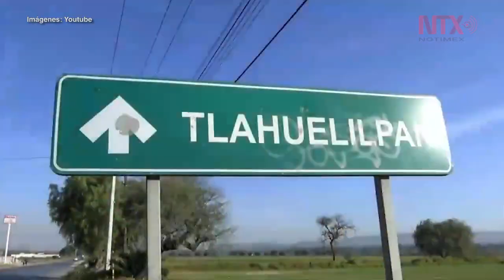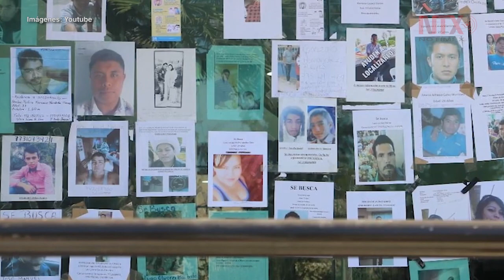A un año de la tragedia en Tlahuelilpan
La tarde del viernes 18 de enero de 2019 no sólo se quedó en la memoria de sus pobladores sino en el de todo el país, tras la muerte de 137 personas.